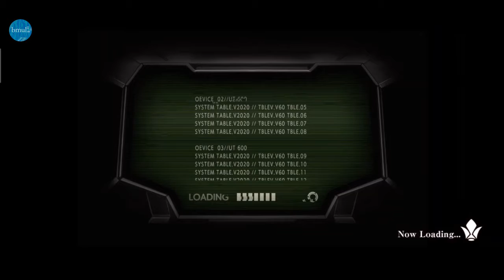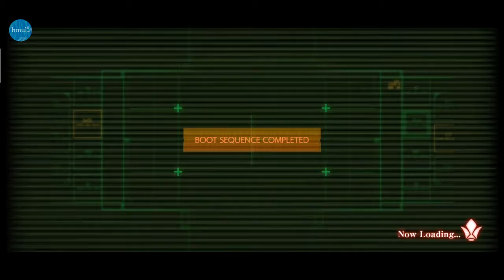Mobile Suit Gundam Iron Blooded Orphans G Mobile Game : Main Quest 3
hi bmul48 bae desu...
now we'll clear main quest 3... after clear certain stage, we will unlock some feature to upgrade our mobile suit..

game name : Kidou senshi Gundam Tenkensu no Orphans G (mobile Suit Gundam Iron Blooded Orphans G)
game language : Japanese
game size : 3.40 GB (all data downloaded)
game version : 1.0.4
Device : Realme 5i
Download from QooApp